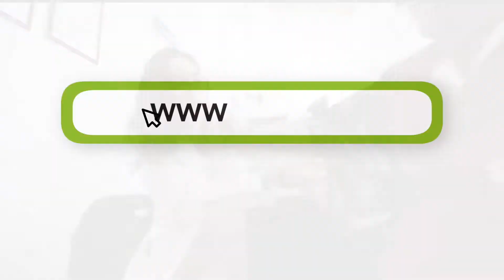Licenciatura Oferta Educativa 2020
En el nivel superior, la UdeC te ofrece un total de 66 programas de licenciaturas distribuidos en 30 planteles a lo largo del estado.